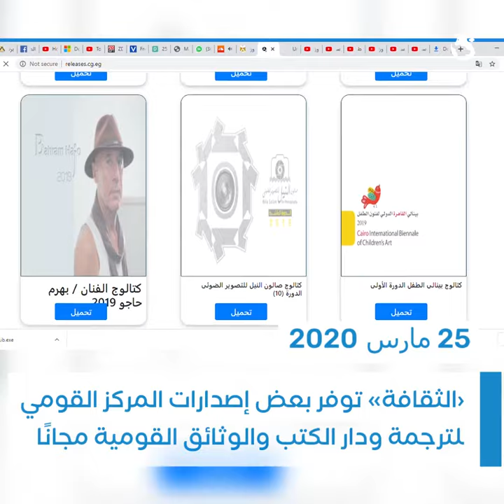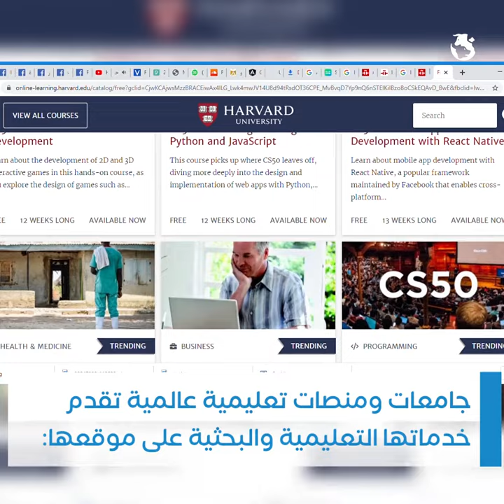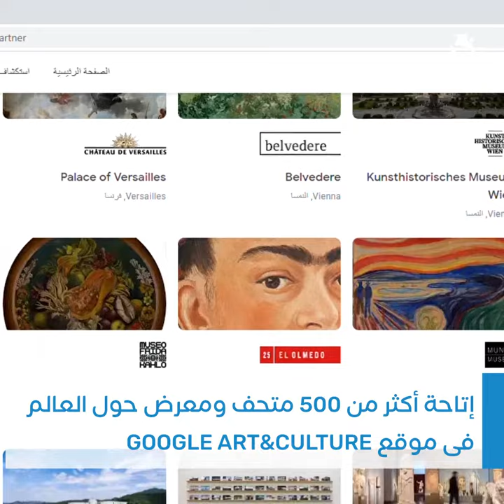خليك في البيت: منصات تعليم وترفيه تدعم المبادرة بخدمات مجانية | جريدة المال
تشجيعا لمباردة البقاء في المنزل، للوقاية من فيروس كورونا المستجد، فتحت مؤسسات تعليمية وترفيهية خدماتها مجانًا عبر الإنترنت. نستعرض خلال هذا التقرير أبرز هذه المؤسسات وكيف تقوم بالاستفادة منها.